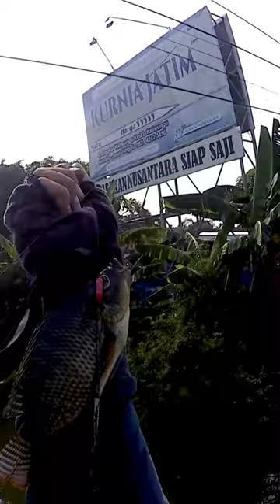Maser Ikan Nila Di Samping Rumah Makan Kurnia Jawa Timur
Wassalamualaikum Wr.Wb